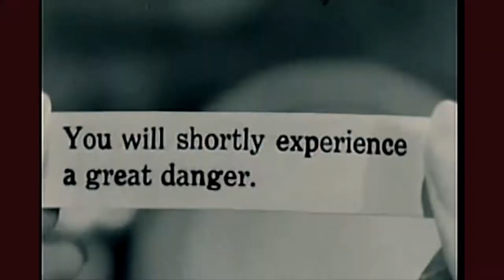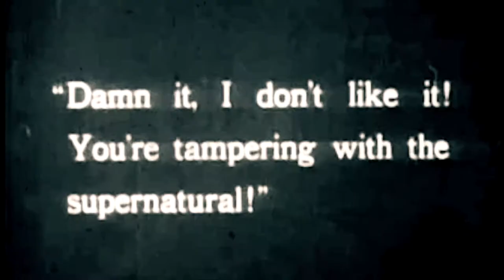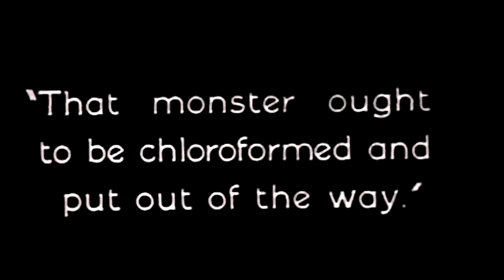BEN WOOD INFERNO ~ Blues Ex Machina [official]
starring
Ben Wood shoutin'n shockin'
Paul Vincent burnin'n bumpin'
Vigil The Beast pushin'n pumpin'

special appearance Magdalena Haftner

art director and executive producer Ben Wood
camera operators Paul Vincent and Doris Friesenecker
set assistant Sven Heinike
editing and post production Paul Vincent
publishing Sumo Rex / Broken Silence